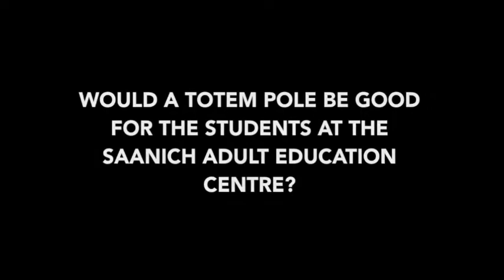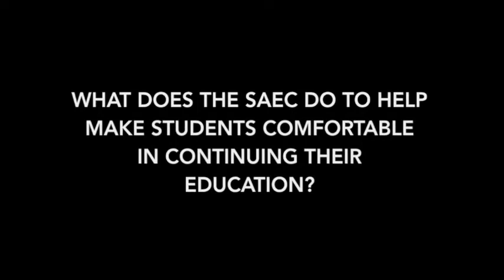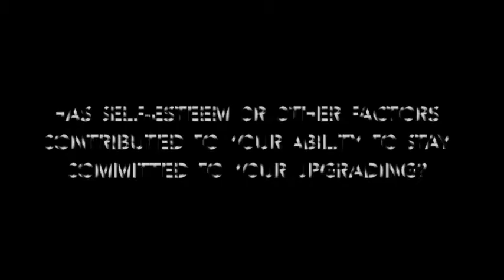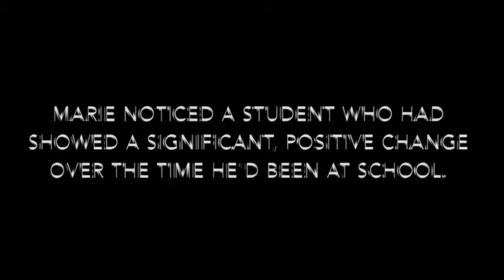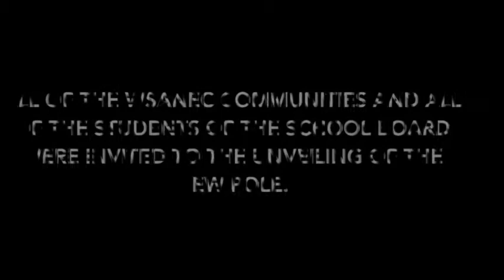SAEC - Totem Pole Project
Carved by Archie Andrew and Barry Sam
Both carvers have spent many years studying their art/design form from many other carvers.

filmed by Tiffany Joseph
Produced by the Saanich Adult Education Centre and the WSANEC School Board.

When I was asked to do this project, it was something I was sort of interested in doing for a long time. In 2005/06  I attended the Saanich Adult Education Centre for some upgrading. I really appreciated my experience there. The learning environment was comfortable for me. And, I actually felt like I'd learned well. My previous adult learning experience felt like it wasn't supportive enough. I didn't feel engaged with the faculty. At the SAEC, they engaged with me and built a rapport. I hope I effectively portrayed that with this film by sharing the current students' experiences with this video.

The Totem Pole is reflective of the philosophy that the women and men had when creating the WSANEC School Board which was to create a learning environment that reflects the culture of the WSANEC community. Every day I walk by it I feel all that thoughtful, nurturing, caring energy from that pole.